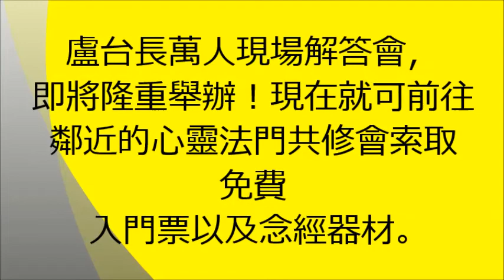【 盧台長看圖騰背後的目的 】盧台長觀世音菩薩精彩開示